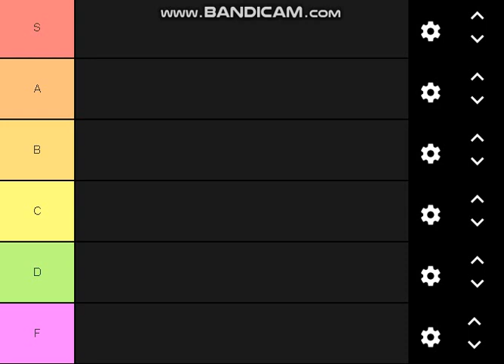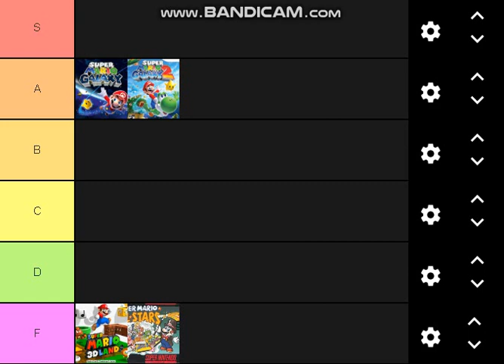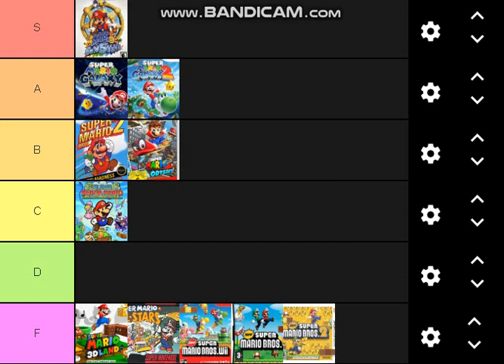Mario Maker 2 Styles Tier List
Tried something a little different today! Btw, I'm Back again!